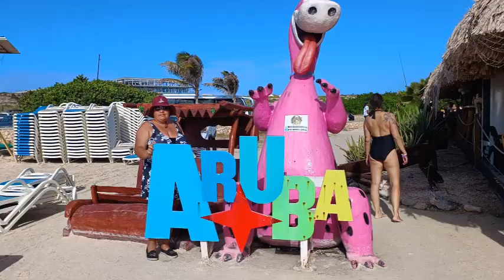DE COSTA RICA PAL MUNDO SU ORGANIZADOR DE VIAJES X PERIFONEO COREA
De Costa Rica Pal Mundo su organizador personal de viajes
SU ORGANIZADOR PERSONAL DE VIAJES
LE ORGANIZAMOS SU VIAJE A CUAQUIER DESTINO DEL MUNDO
VENTA DE TIQUETES AEREOS
VENTA DE EXCURCIONES
RESERVACIONES DE HOTELES-CARROS Y MUCHO MAS
TENEMOS A LA VENTA CRUCEROS SIN VISA DE DIFERENTES PARTES DEL MUNDO EN TODAS LAS EPOCAS DEL AÑO
SERA UN PLACER SERVIRLE